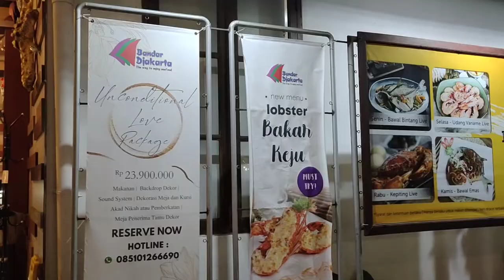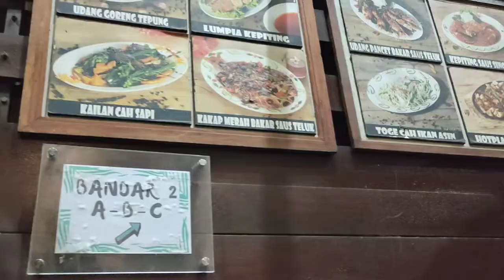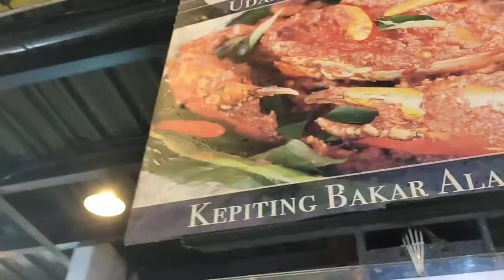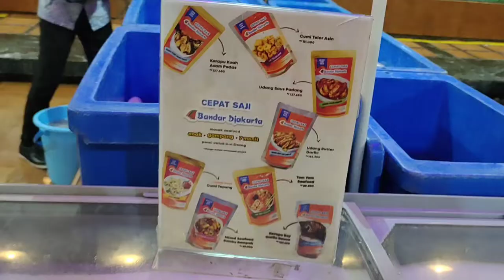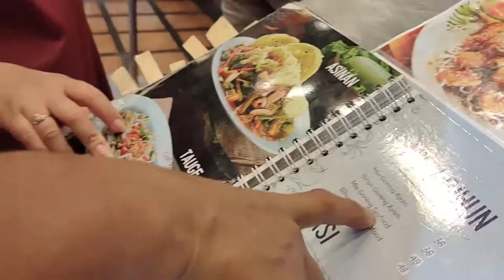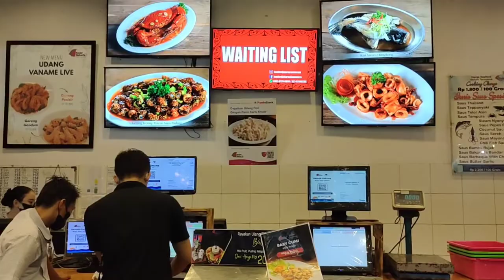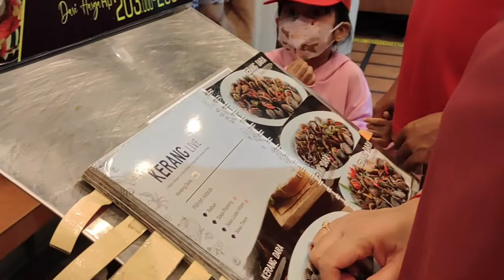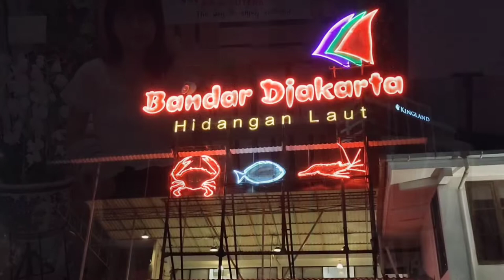INE BIRTHDAY ( BANDAR DJAKARTA ) 25/06/2022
Restoran Bandar Djakarta 25 Juni 2022 Ine Birthday With Family Thio